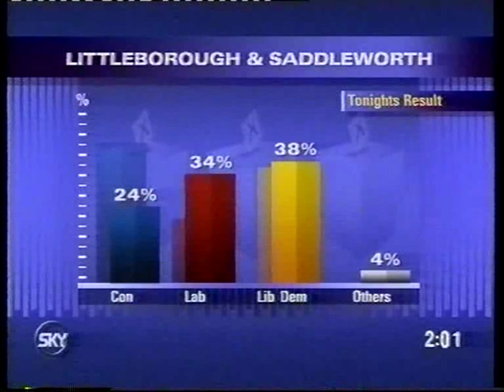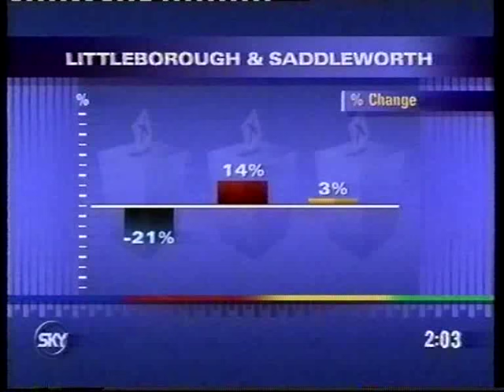Littleborough and Saddleworth Sky News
Report from Sky News on the result of the Littleborough and Saddleworth byelection. TX 28.7.95.